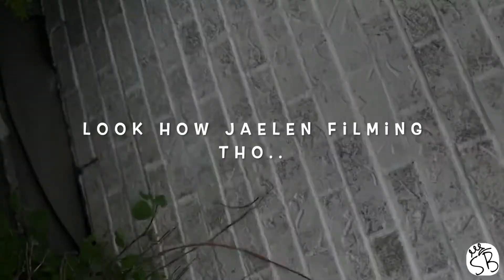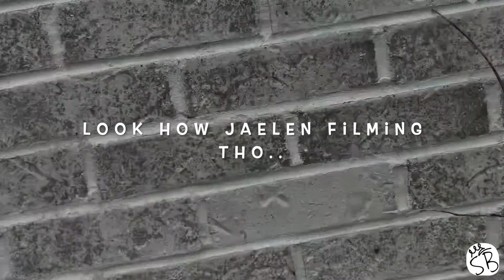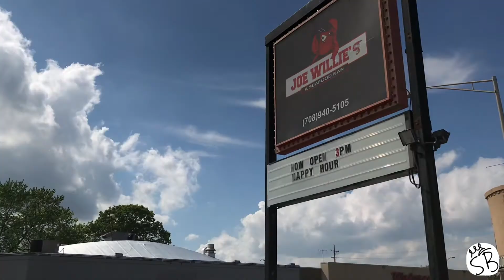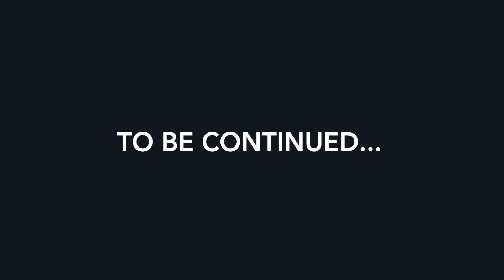CHICAGO VLOG.2 | @SanayaSTYLES♛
♡ HI Royalties ♡ We just lived in Chicago for a week! tune in to the first dope vlogs & more coming soon